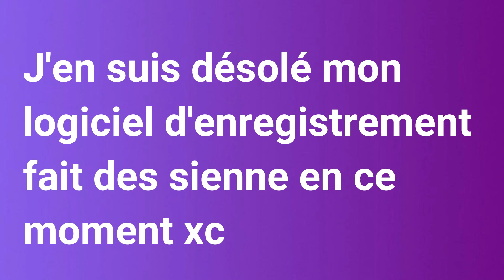A.S Campus Life - Episode 3 : partie 2 - Opération cupidons ! - spécial Rayan Hyun et Priya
~~ Hi ! ~~

J'espère que la vidéo vous a plut, si c'est le cas lachez un like et si vous voulez voir la suite d'Amour sucré Campus life spécial Rayan abonné vous, et activé la cloche de notification !! Je vous dit à la prochaine vidéo !! Annyeong !!! :3

Pour info :

~Je filme avec Screenast-O-Matic
~Je monte mes vidéo avec Filmora
~J'ai un casque avec micro
~Le jeu s'apelle Amour sucré Campus Life
~La vidéo sur ce jeu sort tous les Lundi